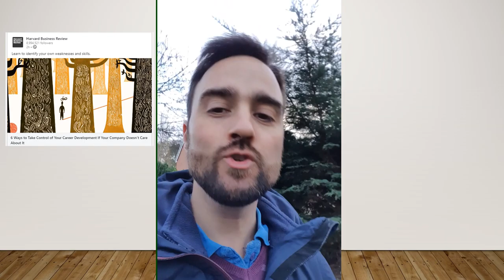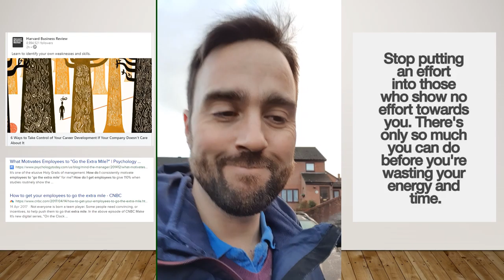Organisations want 110% but do they give it themselves?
Read an article on how to develop your career if your organisation doesn't care about it. Good advice but how does this kind of corporate attitude tie in with a desire to get employees to go the extra mile? Are they expecting more from their people than they are willing to give?